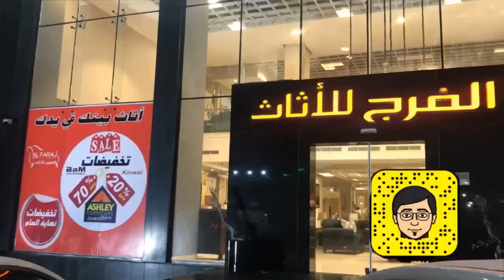الفرج للأثاث - مفاجاة خصم 20% الى 70%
شارع الخليج سيهات - الدمام
الدوام :
9:00am to 12:00pm
4:00pm to 10 pm
واتساب المبيعات :
تليفون :
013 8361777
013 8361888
goo.gl/maps/KtuseAtNijv
Followed by abdulazim021, adn_shu, a_h_q_ali + 21 more